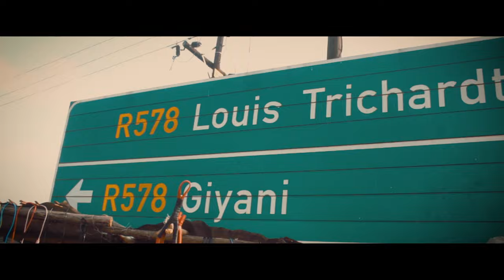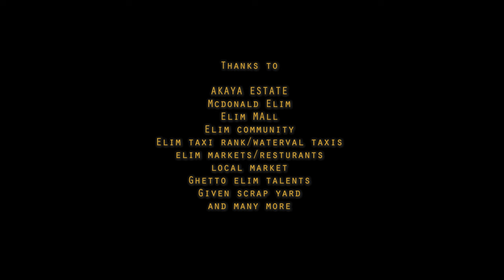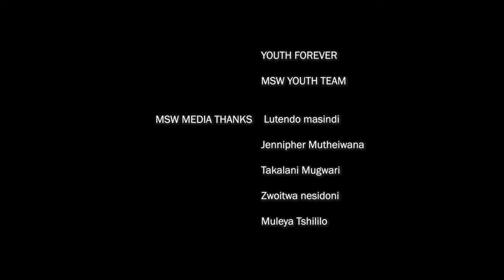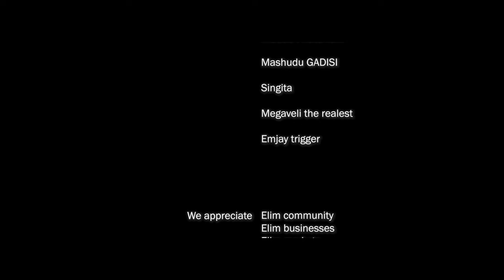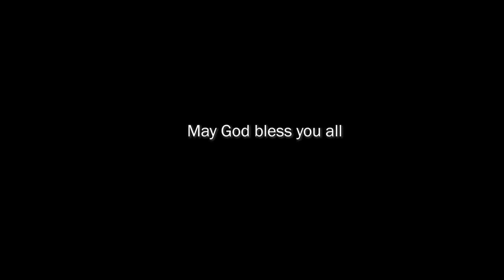GHETTO ELIM full movie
Kenny fights to get his girlfriend back after she was kidnapped by elim thieves.